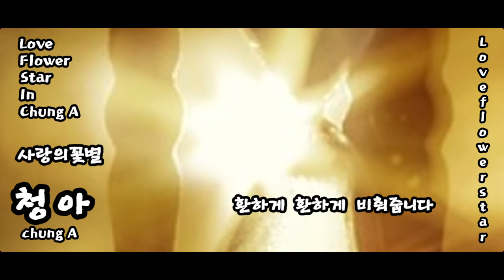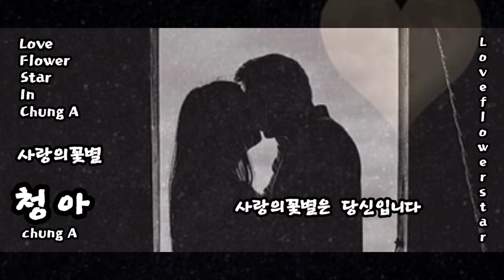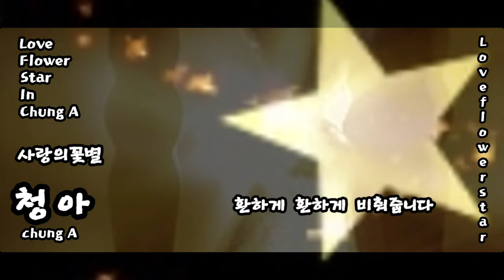[MV] 청아 - 사랑의 꽃별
Album Title : 사랑의 꽃별
Artist : 청아
Song Title : 사랑의 꽃별
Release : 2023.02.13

[앨범소개]

“ 사랑의꽃별 ” ; 청 아  (작사;김 현 .  작곡; 김 현).
 - 강한 비트 & slow Beet -
사랑의꽃별 ...
언제나 함께하는 사랑의마음 그 사랑의꽃별은 당신입니다
아무에게나 느낄 수 없는 그감정 그사랑을 마음깊은곳에 담고사는 당신이기에
사랑의꽃별은 너무나 귀하고 귀한 사랑의행복입니다
최선을 다한사람들만이 누릴 수 있는 사랑의행복이라 느끼는노래 ‘ 사랑의꽃별 ’
더 이상 무슨얘기가 필요할까요 사랑의꽃별은 그자체가 현실이고 행복인것을 ...

그래서 이렇게 음악으로 노래로 만들었어요 누구나 함께공감할수 있는 사랑의꽃별 을 ...
강한비트와 느낌있는 아름다운 선율에 아름다운 목소리까지더한 ‘ 사랑의꽃별 ”
가수 ‘ 청 아 ’ 가 아름답고 고운 청아한 목소리로 노래를불렀네요 사랑의꽃별 을 ...
많은 관심과 사랑 부탁드림니다

크레딧

Arr by ; 김 현.  guitar; 김 현 & 유영민.강영철(한마음)
drum; 김남훈.  bass; 이성훈.  OR; 김장환.  piano; 여정수

[가사]

사랑의 꽃별이 내려옵니다
반짝반짝 빛나는 저별처럼
환하게 환하게 비춰줍니다
아주멋진 당신을 바라보라고
꽃별처럼 아름다운 사랑이여라 사랑이여라
사랑처럼 아름다운 꽃별이여라
사랑의 꽃별은 당신입니다